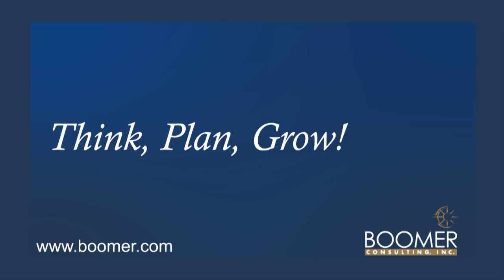Glen Thomas on Value Billing for Accounting Firms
Glen Thomas describes some of the benefits his firm received by moving to a value billing model in this excerpt from his presentation, "Transition to Value Billing Model.  Recorded December 3, 2009 at the Boomer Technology Circles™ Circle #5 meeting in Kansas City.

P0193.031